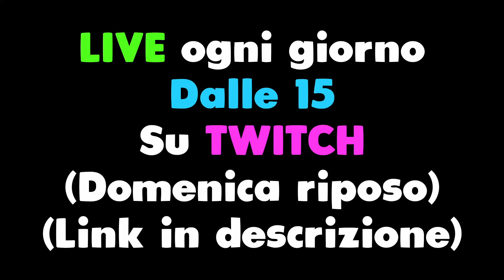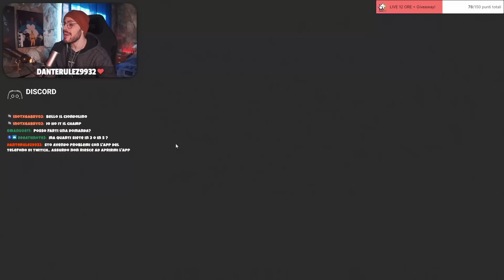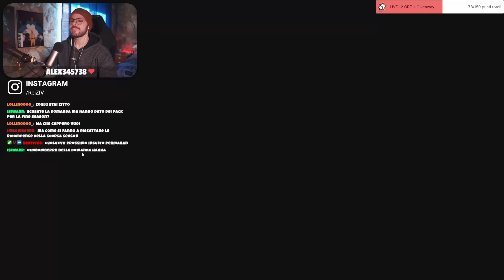PRIMA RANKED della NUOVA STAGIONE e subito... - Rainbow Six Siege ITA Gameplay Ranked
Nuovo Gameplay ITA su Rainbow 6 Siege Commanding Force! In questo nuovo episodio di R6 Ranked andremo a giocare sulla Mappa Skyscraper. PRIMA RANKED della NUOVA STAGIONE e subito...

📱 Social
◾ Secondo Canale: @reizivii